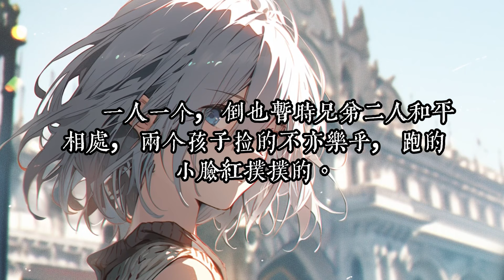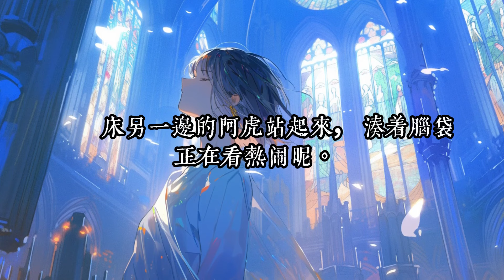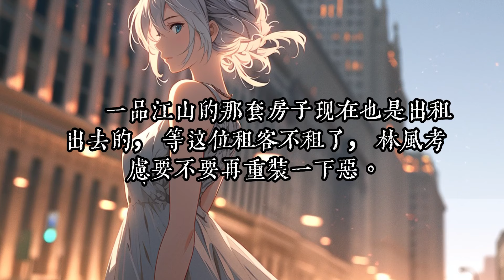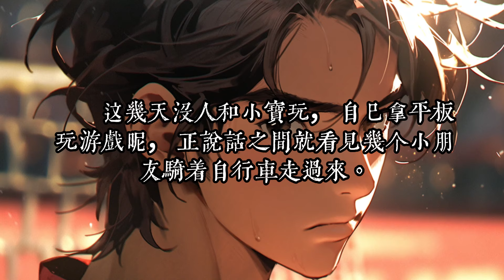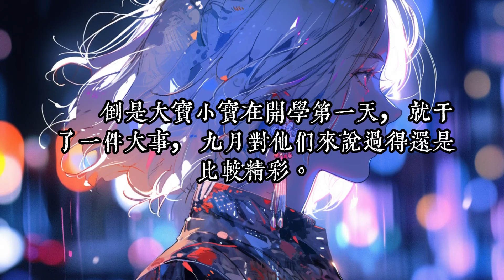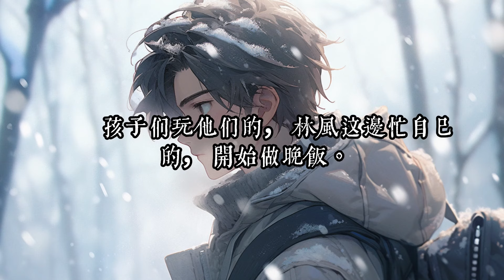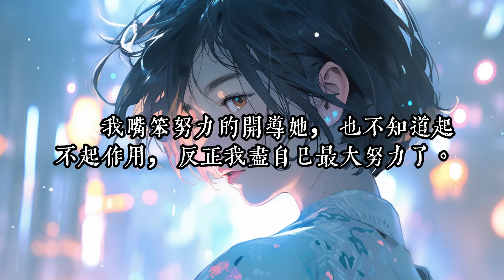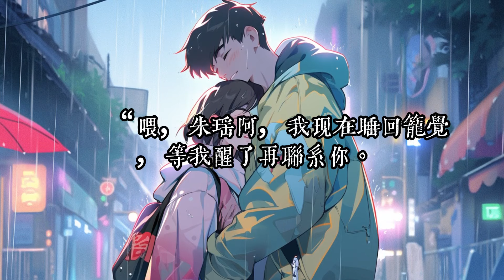《和女神老師奉子閃婚》530-570大学刚毕业，我就让女神老师放产假！林风被女友甩后，没想与学校女神老师发生了一夜邂逅！更让林风措手不及的是，女神竟然怀了他的孩子！